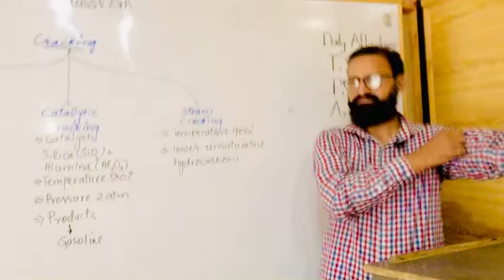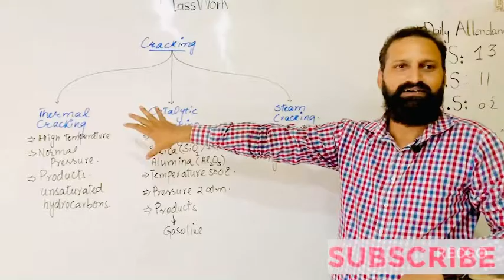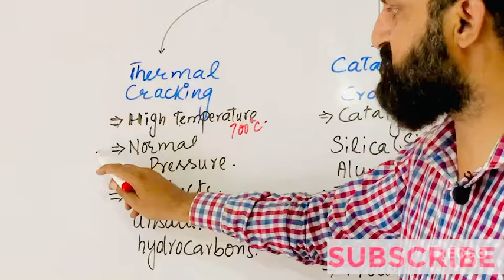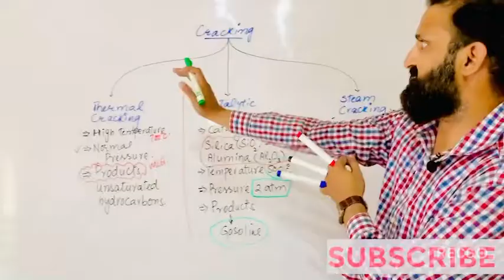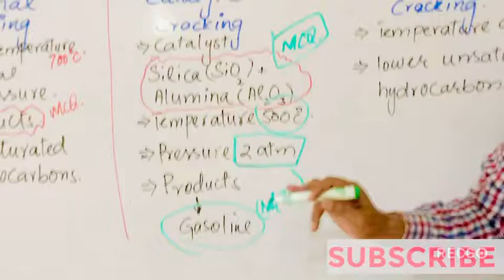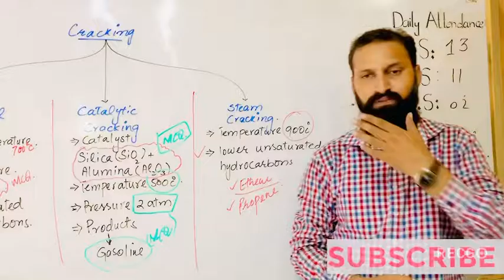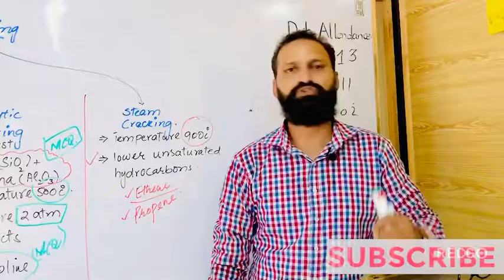Cracking of Petroleum thermal cracking catalytic cracking steam cracking and their products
cracking of petroleum
catalytic cracking
cracking,thermal cracking
types of cracking
steam cracking
cracking of petroleum in urdu
cracking of petroleum fractions
what is cracking of petroleum
cracking of petroleum 2nd year chemistry
types of cracking of petroleum
cracking and reforming of petroleum
cracking of petroleum process
catalytic cracking of petroleum
importance of cracking
cracking of petroleum in chemistry
cracking of petroleum class 12